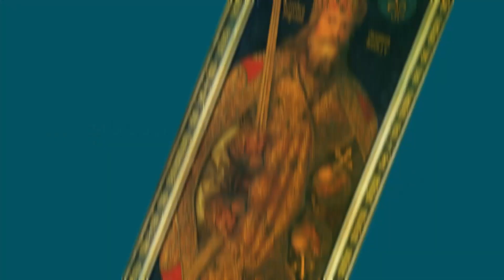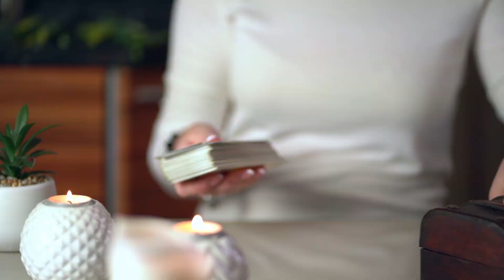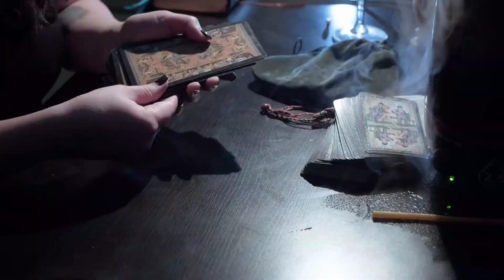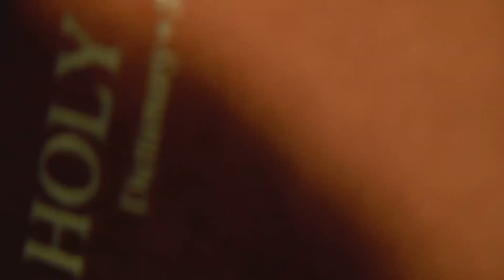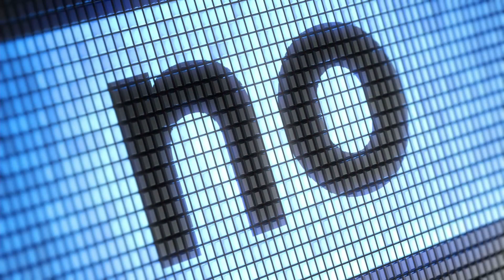Who Are These Kings? | Touch Info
We've all played playing cards at least once. But how many of us paid attention to the people on these cards? Have you ever noticed the kings in these cards? I mean, who are these kings, did kings of playing cards really exist, if they did, who were these kings? Who Are These Kings? if you have wondered right now this, the answer is on this video.